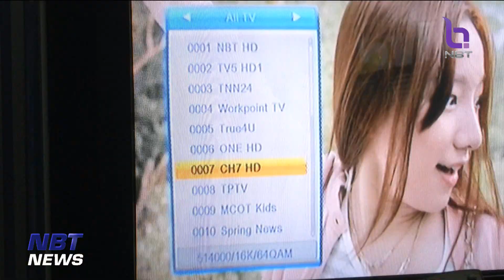เตรียมปรับลดค่าไฟงวดใหม่ (พ.ค. - ส.ค.) ข่าวเช้า วันที่ 10 มีนาคม 2566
ประเด็นเศรษฐกิจเช้านี้ เริ่มที่การประชุมคณะกรรมการนโยบายพลังงานแห่งชาติ ที่นายกรัฐมนตรี เป็นประธานการประชุมเมื่อวานนี้ โดยที่ประชุมสนับสนุนการใช้พลังงานหมุนเวียน มุ่งแก้ปัญหาโลกร้อน ซึ่งนายกรัฐมนตรี ก็ย้ำว่า จะทำอย่างเต็มที่ ไม่ทิ้งภาระรัฐบาลหน้า